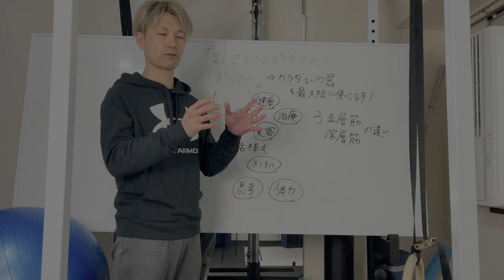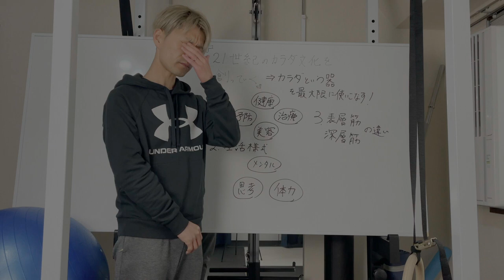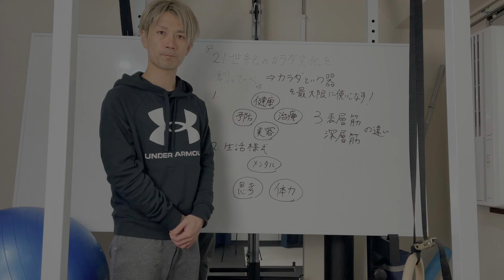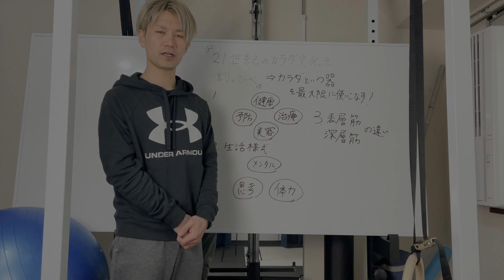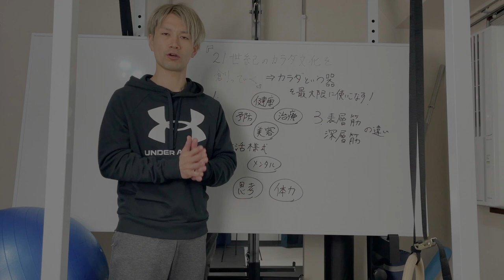【引き締めたい】体脂肪をがっつり落とすためにやった3つの考え方【体脂肪を落としたいなら絶対守って！】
目次
0:00~2:05 全体像の説明
2:06~3:49 1.4つの概念について
3:50~9:03 2.過去現代これからの生活様式
9:04~18:10 3.自重トレーニングの考え方
18:11~27:25 呼吸・姿勢チェック方法

体の認識を高めると自重トレーニングの効果が劇的に上がる！
『トレーニングを効果的に行うコツ』
を知ること
しかも知るだけでなく
できるようになる！
つまり体現できるようになる！

体現できるようになれば
いつでもどこでも
体を変えられるようになります！

変幻自在の体
マスターしちゃいましょう！
目次
0:00~2:05 全体像の説明
2:06~3:49 1.4つの概念について
3:50~9:03 2.過去現代これからの生活様式
9:04~18:10 3.自重トレーニングの考え方
18:11~27:25 呼吸・姿勢チェック方法